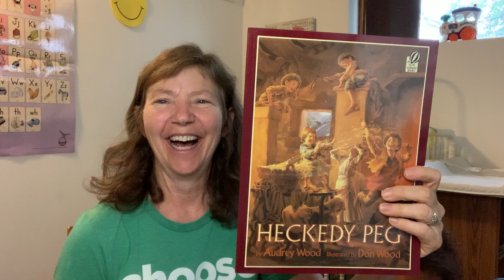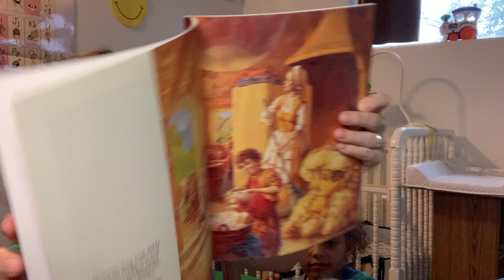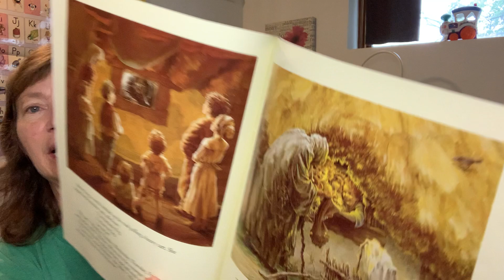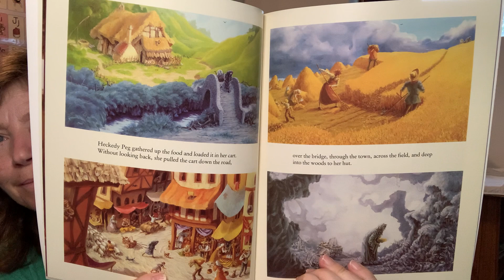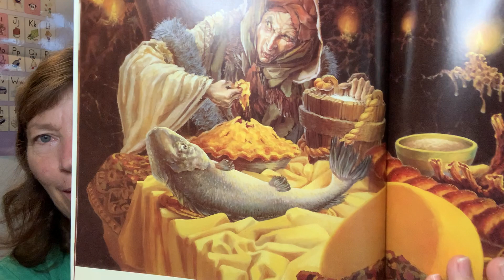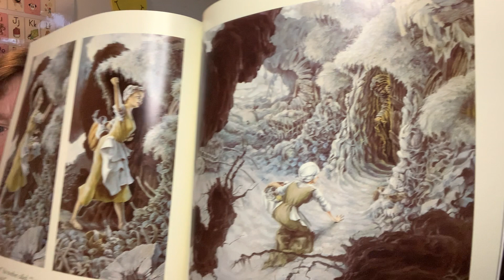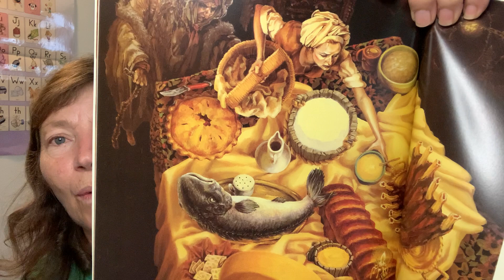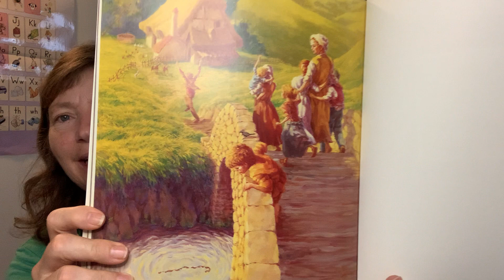Heckedy Peg- Read Aloud for Older Children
This is a classic in our family due to the fun rhythm & beautiful artwork. Hope you enjoy it, too!
By Audrey Wood
Illustrated by Don Wood